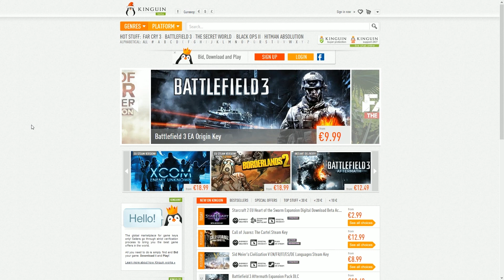Splinter Cell Blacklist ~ Part 26: Het Weerstation! ~ Dutch Commentary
We gaan naar een fake weerstation, een plek waar ze vanalles doen, behalve iets met het weer xD